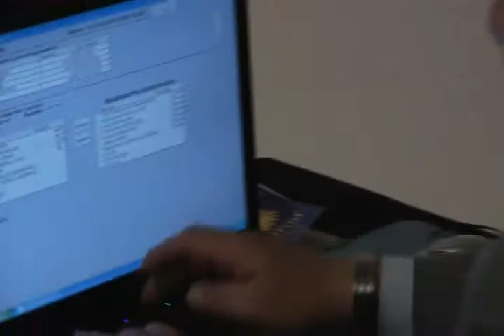CAMBIOS EN NUEVO DIRECTORIO DE ZOFRI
A causa del revuelo que causaron las designaciones del nuevo directorio de Zofri, el gobierno central tuvo que tomar medidas para revertir esta situación